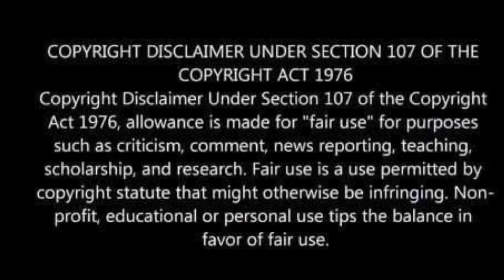ILLEGAL Web Series Review in Tamil Voot Select Originals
Illegal is a 2020 courtroom thriller web series in voot select originals. Here is the tamil review of the hindi web series. Indian web series based on capital punishment and other cases enjoy the review by Takkartv your one stop entertainment